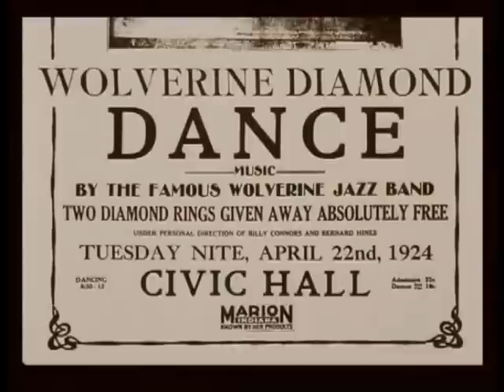Die Geschichte des Jazz: Bix Beiderbecke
Die Geschichte des Jazz

Barkeeper: Berth Wesselmann Musiker: Rich Laughlin (Trompete),
Stephan Maaß (Percussion), Johannes Prischl (Saxophon / Flöte),
Roland Punzenberger (Schlagzeug), Thomas Schwaiger (Keyboards),
Henning Sieverts (Bass), Uli Widenhorn (Gitarre)

Musikalische Beratung: Joachim Gerndt
Schnitt : Olga Barthel
Redationsassistenz: Monika Buscher
Produktion: Werner O. Feißt
Buch, Realisation, Redaktion: Frank Haase